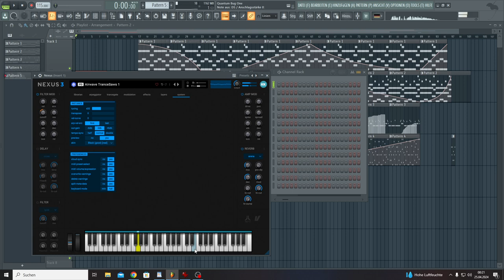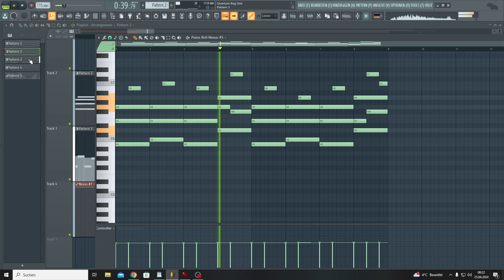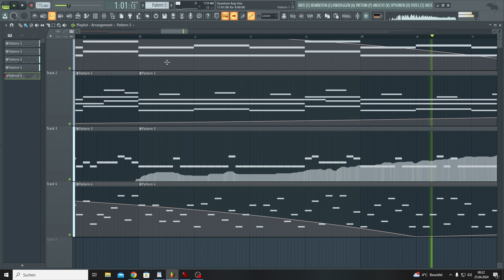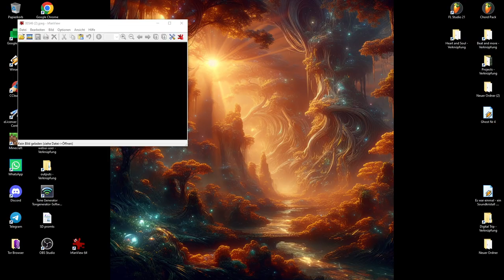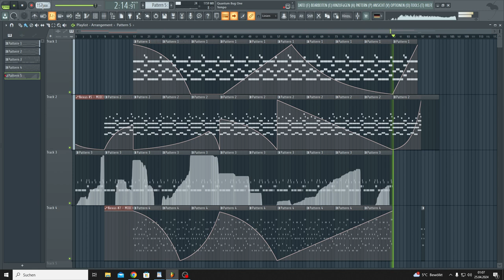Quantum Bug One